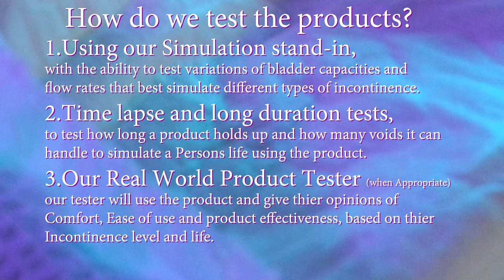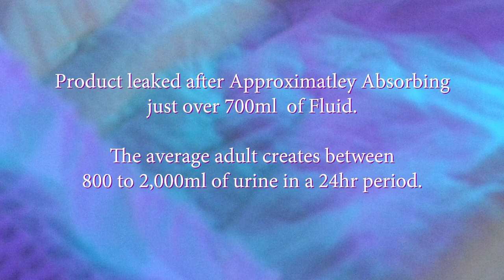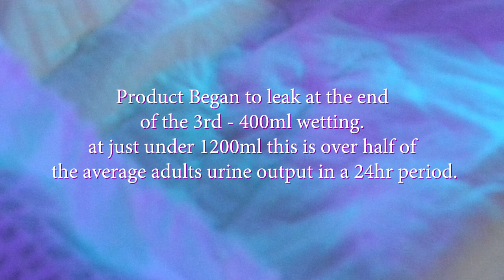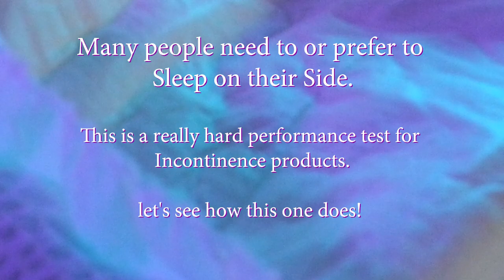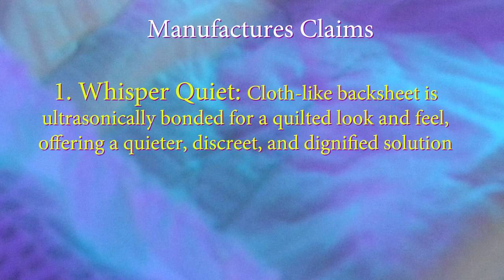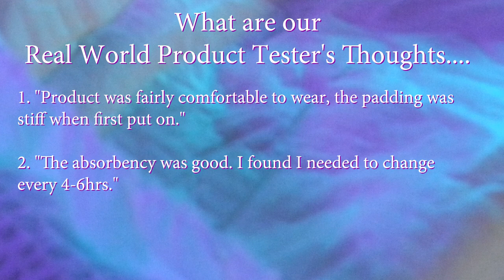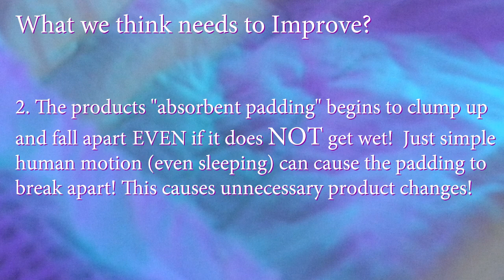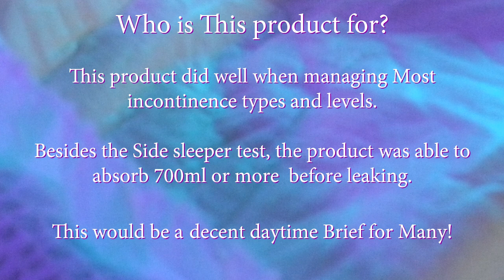Covidien® Wings™ Overnight Briefs Adult Diaper In-Depth Review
In the video We test and review Covidien® Wings™ Overnight Quilted disposable Briefs